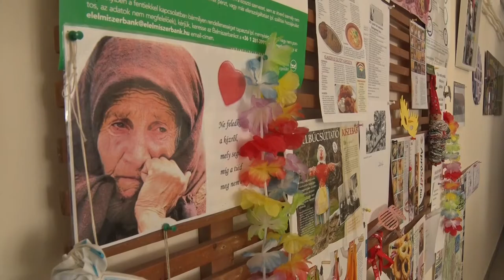Bonyhadi naplo 20210219